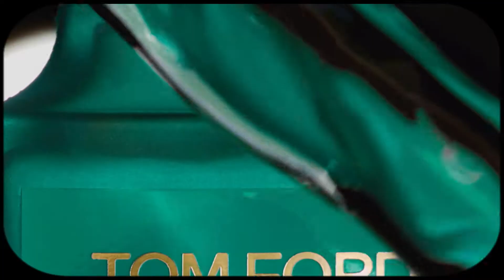Tom Ford Sole Di Positano Acqua Eau de Toilette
he exhilarating scent from Acqua Collection evokes the dream-like brilliance of the Italian coast with refreshing lightness.A masterful blend of Italian bergamot, petitgrain bigarade, lemon and mandarin gleams with the sharp contrast of shiso leaf, reflecting the sunlit vibrancy that evokes the coastal paradise.